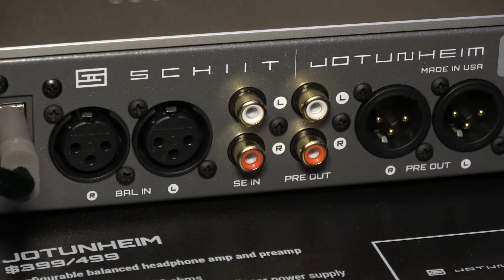CanJam NYC 2017 Headphones & Personal Audio Expo Show Report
We check out headphones and amps at CanJam NYC 2017 from the likes of Schiit, Sennheiser, HiFiMan, Sony, Audeze, Periodic Audio, and THX. Narration, video, and music by Mark Henninger.